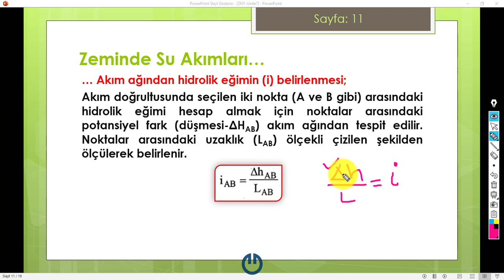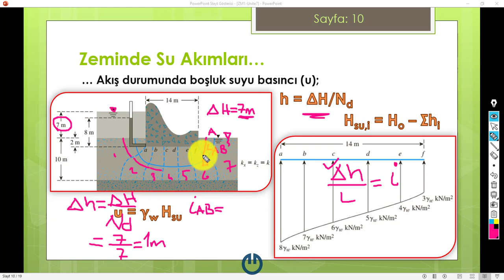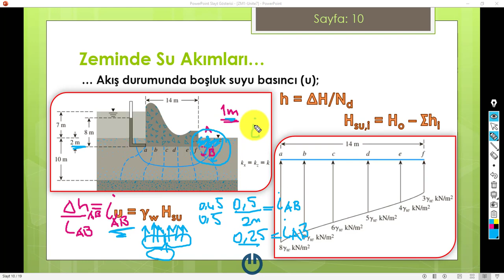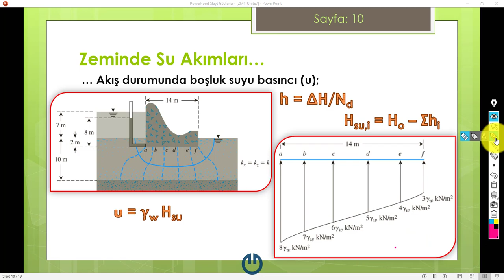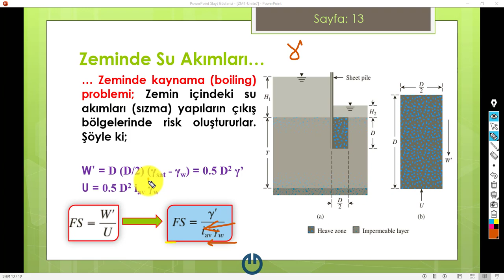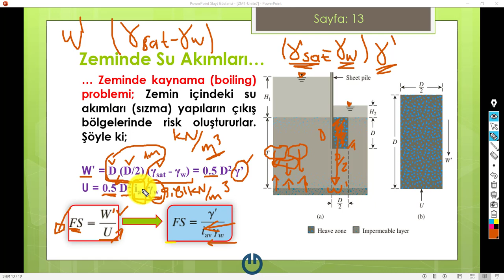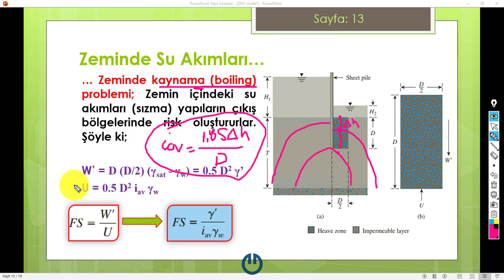Zeminde Kaynama (Boiling) Olayı ve Kaynamaya Karşı Güvenlik Katsayısı: Ders 7d [2020]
Bu derste;
- Zemin içinde, çıkış bölgesinde, su akımının neden olduğu kaynama (boiling) olayını ve kaynamaya karşı güvenlik katsayısının nasıl hesaplandığını konuşuyoruz. (Devam EDECEK).